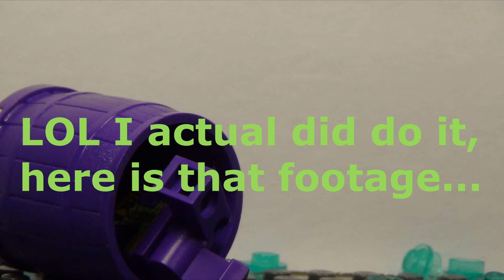JSBrickz does the ALS Ice Bucket Challenge!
Today I do the ALS Ice Bucket challenge! And yes its late!
I nominate ChromeDome, Elitebuilder73 and Legit Animations. You have 24 hours to do the video and upload it or u must donate $100 to the ALS foundation!